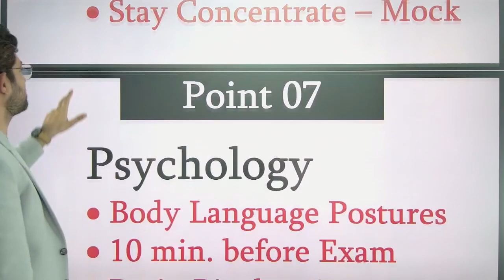Body Language के Secret जो कोई नहीं बताएगा